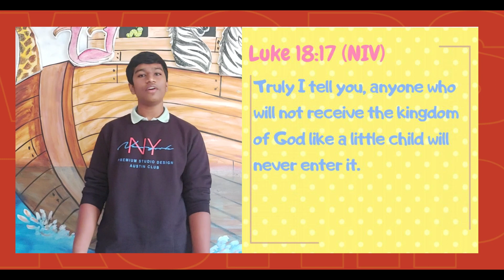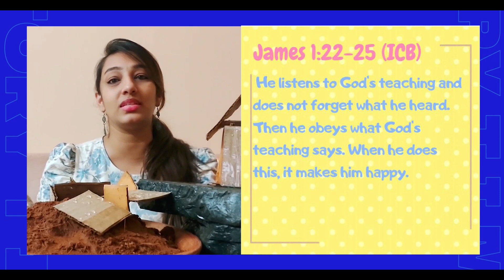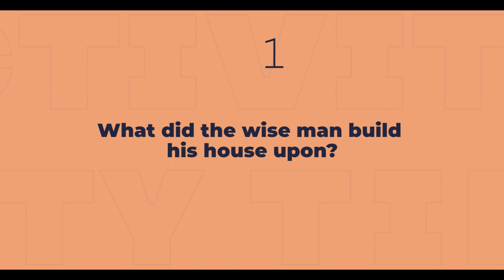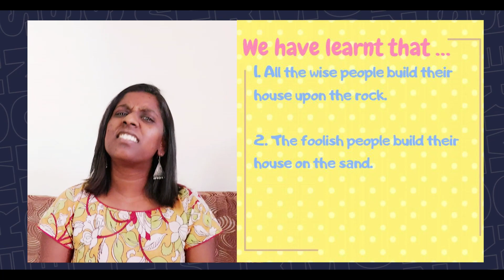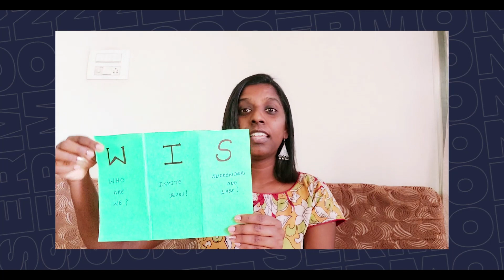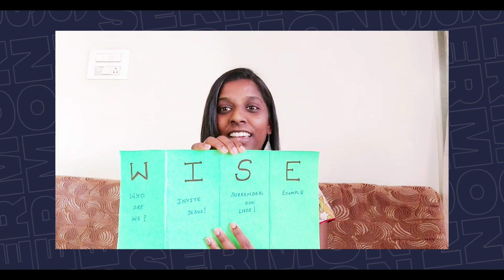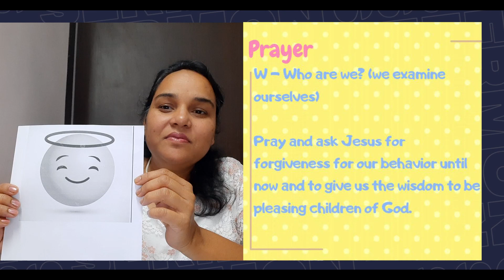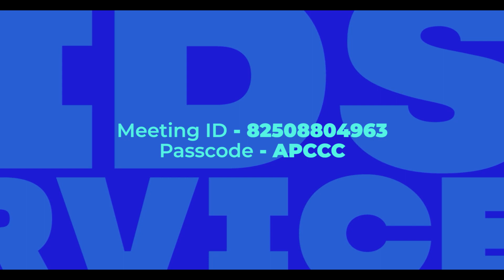7th November 2021 : Kids Service Online: Jesus, the Storyteller - Firm Foundation (Pre-recorded)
Exciting songs, Bible lessons and fun as we learn today about Jesus, the Storyteller - Firm Foundation

Hello kids - you are VIP kids, Very Important People to Jesus! Today we are going to be learning about another parable that Jesus told us. This parable teaches us the importance of having a firm foundation, God's word, to stand through the storms of life.

00:00 Intro
03:38 Prayer
04:21 Worship
11:04 Story Time
17:40 Activity Time
19:40 Declaration
21:21 Sermon
29:33 Let's Dance
31:47 Prayer
35:13 Closing Announcements And Prayer

Credits of Worship Songs sung by APC Worship Team:

FOR THE LORD IS MY TOWER
ARTIST: STEVE KUBAN
ALBUM: THE LORD IS MY TOWER

I HAVE A MAKER
SONGWRITERS: TOMMY WALKER
HE KNOWS MY NAME LYRICS © SONY/ATV MUSIC PUBLISHING LLC, UNIVERSAL MUSIC PUBLISHING GROUP

Credits of Choreography Song:

OH HALLELUJAH
SONGWRITERS: JANA ALAYRA / RON ALAYRA